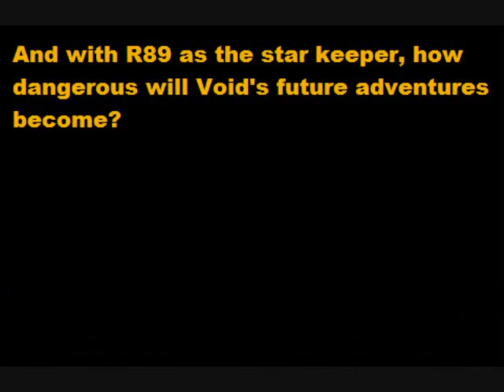Axer Rangers S: Tsunami's Night Of Titles 2 (Part 7)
axer rangers fans, part 6, 7 and 8 of night of champions is finally here, enjoy (credits are found in part 8) thanks for watching and season 7 is coming soon